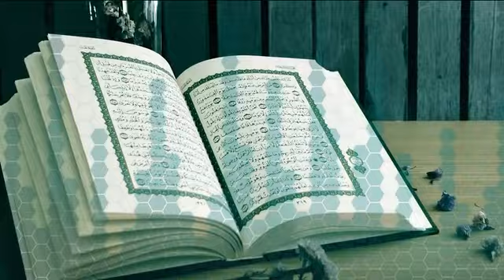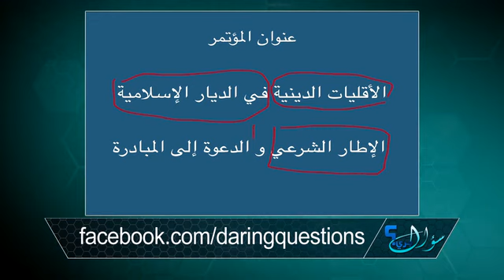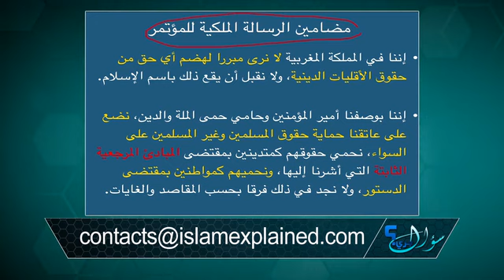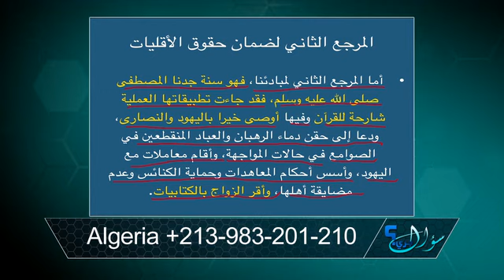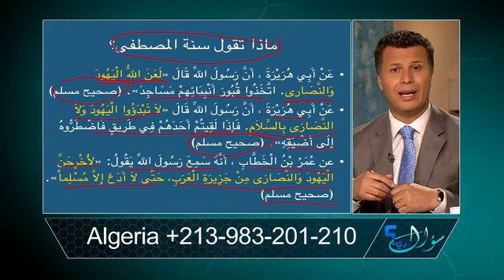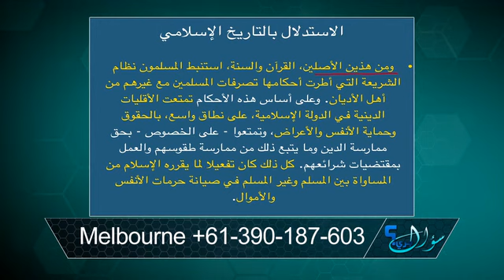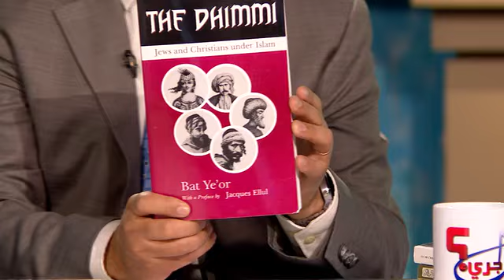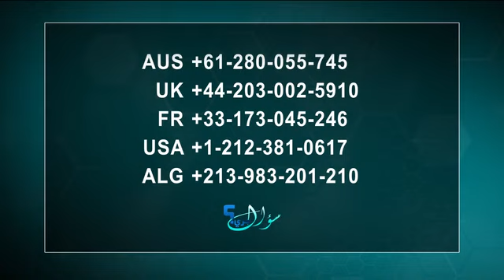سؤال جريء 440 المغاربة المسيحيون وإعلان مراكش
انعقد في مدينة مراكش من 25 إلى 27 يناير مؤتمر حول حقوق الأقليات الدينية في الديار الإسلامية، وكان عنوانه "الأقليات الدينية في الديار الإسلامية: الإطار الشرعي والدعوة إلى المبادرة" فماهي المرجعية التي اعتمد عليها إعلان مراكش؟ وهل تقبل الأقليات الدينية هذه المرجعيات؟ لماذا انعقد المؤتمر الآن هل لحماية الأقليات الدينية أم لحماية الإسلام؟ وهل يتحدث الإعلان عن كل الأقليات الدينية؟ ماذا عن الذين تركوا الإسلام واعتنقوا أديان أخرى مثل المسيحية أو حتى صاروا ملحدين أو لادينين؟ أين مكانهم في إعلان مراكش؟ هل إعلان مراكش فقط لحماية الجالية اليهودية والجالية المسيحية والتي يملك الكثير من أصحابها جنسيات أخرى تحميهم أكثر مما يحميهم هذا الإعلان؟ أسئلة كثيرة نطرحها، وسيكون معنا على الهاتف الناشط الحقوقي الأمازيغي الأستاذ أحمد عصيد.